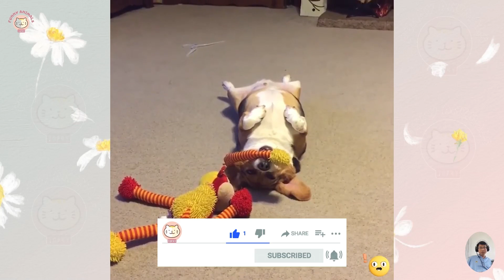Funniest Cats and Dogs 😺🐶 Funny Animals 2023 😂 #7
👉 TOP4Y Funniest Animals brings you the funniest animals videos on the internet.
👉 For those interested in how I create this video Funniest Cats and Dogs 😺🐶 Funny Animals 2023 😂 #7: I primarily use video editing software to edit my videos. I utilize various footage sources, both free and paid, that I can find relevant to the story I'm trying to tell. I hire scriptwriters and voice-over artists for each video to accurately convey the video's content. Most importantly, I search for the best background music, often using copyright-free tracks from YouTube, to create an exciting and enjoyable atmosphere while watching the video. Lastly , I use my skills in filming and editing to create unique and engaging content that will make you laugh and put a smile on your face.
👉 This video are for comment and entertainment purposes, all content complies with YouTube guidelines.
⚠️ If there is any issue with copyright or you are in the video and you want me to remove it sent me an email at" " and we will sort it out.